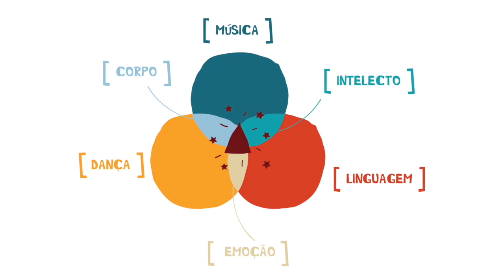Brincadeira da Carroça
Veja só essa atividade que brinca tanto com a linguagem quanto com o corpo. Aprenda e divirta-se com seus alunos.